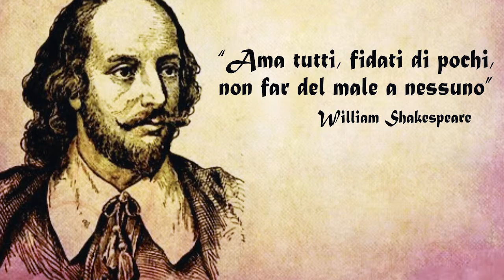AUTOSTIMA, CRESCITA PERSONALE e FIDUCIA IN SE STESSI Fiducia e Perdono per Se Stessi gli Altri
IN QUESTO VIDEO IMPARERAI:
- Come Avere Più Autostima e Fiducia in Te Stesso
- Come Perdonare Te Stesso e Gli Altri
- Come Velocizzare la Tua Crescita Personale Attraverso la Pratica del Perdono e della Gratitudine
- Perché Francesco gira questi video

Il mondo ha bisogno di persone che si fidano, non di persone che vanno in giro aspettandosi un a fregatura, però quella fiducia va meritata.

William Shakespeare scriveva:
"Ama tutti, Fidati di pochi, non fare del male a Nessuno"

Non lasciare entrare tutti nella tua vita, nel tuo business, tieni conto che non tutti hanno lo stesso livello di etica che tu hai.

Anche quando qualcuno ti fa un torto, ti tradisce questo non ha a che fare con il tuo essere. Anzi chiediti che parte, che responsabilità hai tu e dove puoi migliorarti.

Quando perdoni lasci andare. Usa il tuo tempo per le persone che ti vogliono bene e di cui ti puoi fidare piuttosto che per preoccuparti per coloro che ti hanno tradito.

Fai dei video coi tuoi consigli, perché così quando ti serviranno potrai darli a te stesso: Siamo così bravi a dare i consigli, così diventa più facile anche ascoltarli. Inoltre funzionerà come video-diario, in cui ci saranno i luoghi in cui sei stato, i pensieri che hai avuto etc.

Quindi:
1. Ama tutti
2. Fidati di pochi
3. Perdona

Non sprecare il tuo tempo odiando chi ti ha fatto del male, ma impiega il tuo tempo amando chi ti vuole bene.

AZIONE: Perdona e lascia andare! Magari, per completare chiama queste persone, ricorda loro che sono stati bei momenti nella tua vita e poi chiudi. non ricascare nell'aprire di nuovo con loro (a meno di non essere profondamente cambiato)

♫ ASCOLTA IL PODCAST di Dreamcatchers su iTunes per iPhone (Non usi un iPhone? Non c'è problema! Scarica Podcast Addict dal PlayStore e cerca “Dreamcatchers Francesco”)

ℱ FRANCESCO W. MARCUCCIO
Da bambini molti sognano di cambiare il mondo ma poi crescendo se ne dimenticano oppure il mondo inizia a cambiare loro. Francesco non è mai cresciuto! Lui è un imprenditore, un business coach e un esperto di marketing e crescita personale ma soprattutto è un ribelle ed un sognatore che ama aiutare le persone a scoprire la propria visione, a guadagnare con la propria passione e a costruire business che cambino il mondo.

7 PASSI +1 PER RICEVERE TUTTE LE MIE SORPRESE PER TE:

1. ✪ NUOVI CORSI, REGALI e NOVITA’ ✪

2. ► VIDEO GRATIS OGNI SETTIMANA ◄

3. ♫ ASCOLTA IL PODCAST su ITUNES ♫
(Non usi un iPhone? Non c'è problema! Scarica Podcast Addict dal PlayStore e cerca “Dreamcatchers Francesco”)

4. ✿ ISPIRAZIONE QUOTIDIANA su INSTAGRAM ✿

5. ♚ Unisciti al “GRUPPO SEGRETO” ♚

6. ✦ ISPIRAZIONE QUOTIDIANA su FACEBOOK ✦

7. ☆ Vuoi una SESSIONE DI COACHING con Francesco? ☆

8.☝ HAI UNA DOMANDA? RICHIEDI UN VIDEO!☝ Se hai una domanda o un feedback da darmi puoi lasciare un commento sotto a questo video. Ma se vuoi chiedermi qualcosa di più personale e/o complesso anche in maniera anonima allora puoi richiedermi un video e lo registrerò per te qui:

Tutti noi a Crea il Tuo Business e Cambia il Mondo™ desideriamo ringraziare te che ci supporti guardando e condividendo i nostri video e il nostro Podcast e mandandoci i tuoi feedback, testimonials e commenti e acquistando i nostri corsi online. Con gratitudine, stima e affetto - Francesco